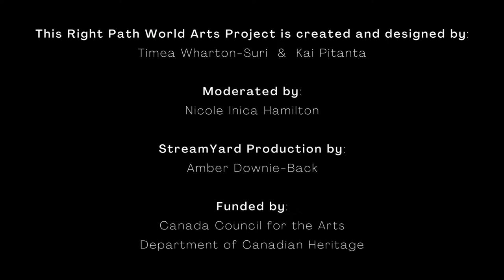AMANI Project Interview - Trey Anthony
The AMANI Project interviews profile 11 trailblazers in Canadian arts and education. Moderated by Nicole Inica Hamilton, these interviews capture key insights from some amazing Canadian pioneers.

Trey Anthony is a badass Jamaican-British-Canadian, truth teller, award-winning writer, and wellness expert. She’s the girl to call when you want to turn your inner shame into success!  Known as the “Oprah of Canada,” Trey is the first Black woman in Canada to have her own primetime series on a major network. She has appeared on NBC, ABC, CBS, NPR, Fox, CTV, CBC, City TV, and Global Television, and has been featured in Forbes, Huffington Post, the Toronto Star, the Toronto Sun, The Globe and Mail, Essence Magazine, and Madame Noire publications. Trey is a former writer for OWN, Lionsgate, the Comedy Network, Women’s Television Network, and Global Television. She is also a contributing writer for Huffington Post and the Toronto Star, Canada’s largest daily newspaper. Her popular book, Black Girl in Love (with Herself), was published in 2021 by Hay House, the largest self-help publisher in North America.

Her award-winning play, Da Kink in My Hair, received four NAACP Image Awards including Best New Playwright. Da Kink has broken box office sales records in Canada, England, and the United States—it has grossed millions, been critically acclaimed, and was named one of the top ten plays in Canada’s theatrical history. Trey adapted her play How Black Mothers Say I Love You to film, which was shortlisted at the Sundance Film Festival. Currently a Television Development Producer at CTV Television and Bell Media, Trey is one of the highest-ranking Black women television executives in Canada.

Trey is passionate about diversity, inclusion—and of course wellness—and is a highly sought-after speaker. She has presented at Harvard University, New York University, and has been a guest lecturer and speaker at the University of Massachusetts, the University of Waterloo, McMaster University, and Ryerson University. She has delivered numerous keynotes and workshops to corporations and organizations around the world. Trey’s viral TEDxToronto talk “Coming Out of Your Box” has over 13,000 views.

The recipient of an Eve Ensler Vagina Warrior Award, recognizing the contributions of dynamic women in the arts, Trey has also received a Walk of Fame star in Brampton, Ontario. She is a recipient of the Harry Jerome Award for the Arts and was recently named one of the Top 100 Black Women in Canada to Watch from Canada International Black Women Excellence (CIBWE). Her popular touring theatrical wellness show, Black Girl in Love (with Herself), is a sold-out event every year.  Trey is the rockstar of wellness for women! This pocket-sized powerhouse is a solo mom to her adopted son Kai, and in her spare time enjoys eating cupcakes and crying while watching This Is Us.